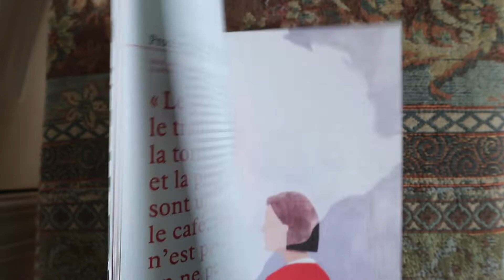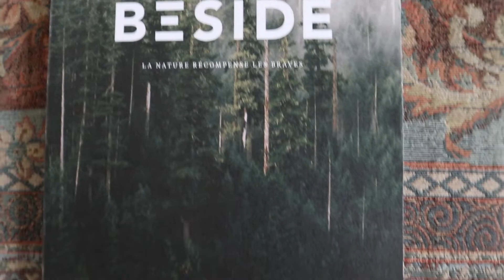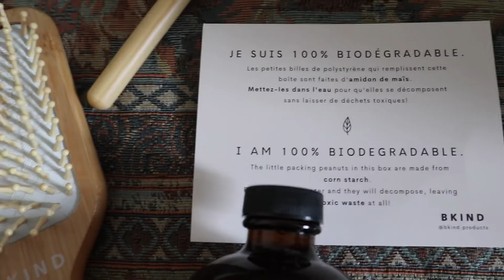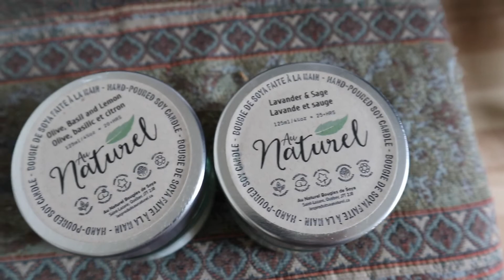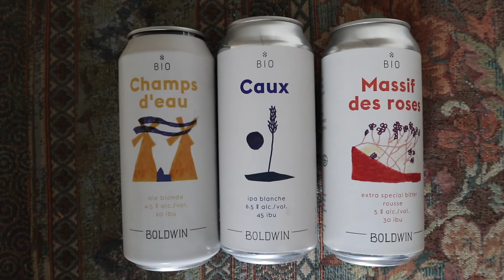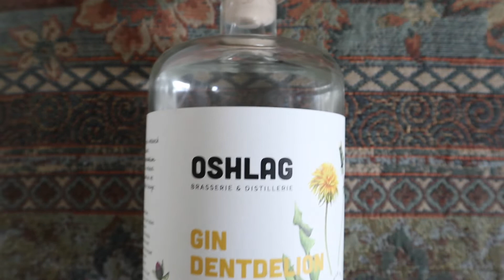Mes compagnie québécoises favorites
Voici la liste des sites internet des compagnies dont j'ai parlé. Si toi, tu as une compagnie a me suggérer laisse moi la en commentaire. J'apprécie toujours connaitre de nouvelles entreprises locales.

Titre:  Orbital Movement